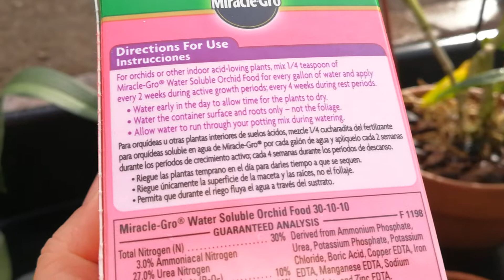兰花035.我怎样给有机质的兰花施肥。